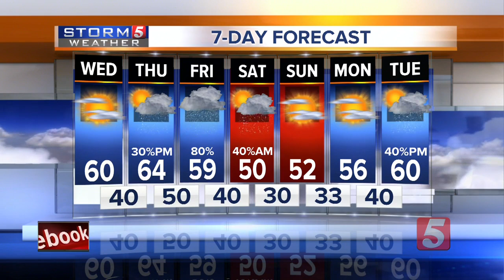NewsChannel 5 Latest Headlines | November 20, 6am